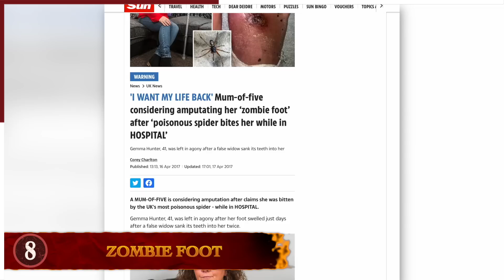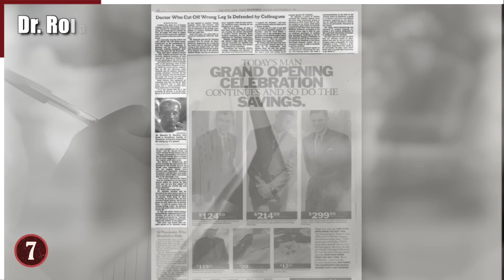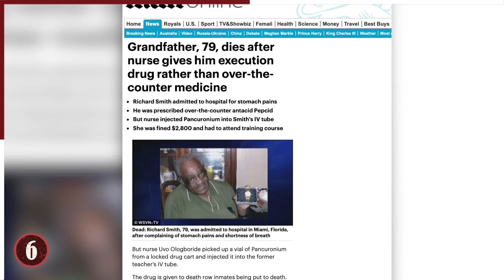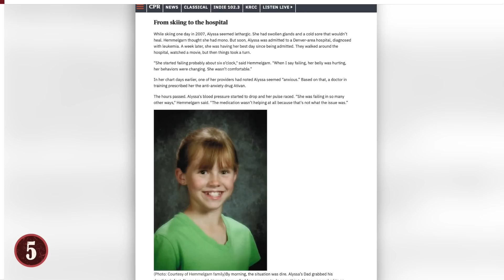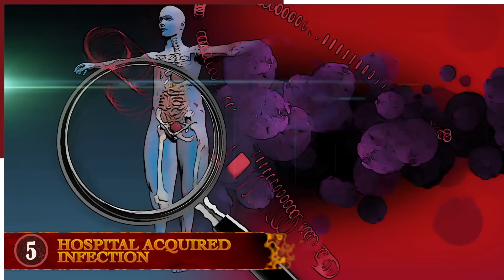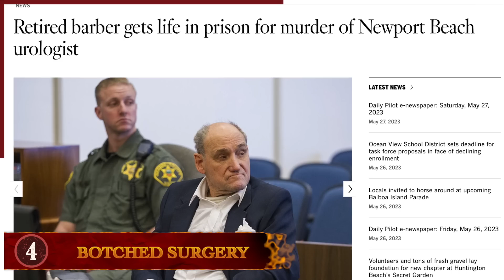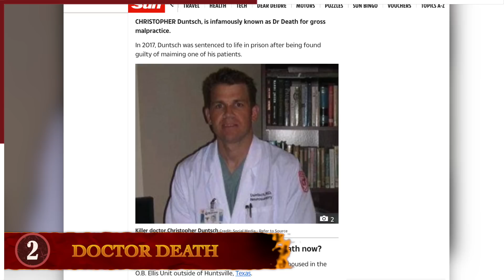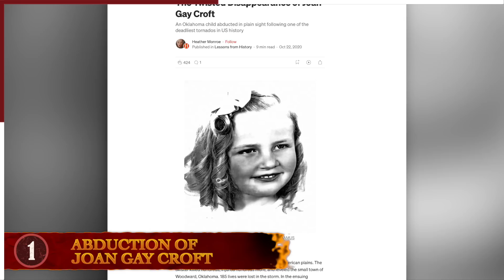8 Times Going To The Hospital Made Things Worse